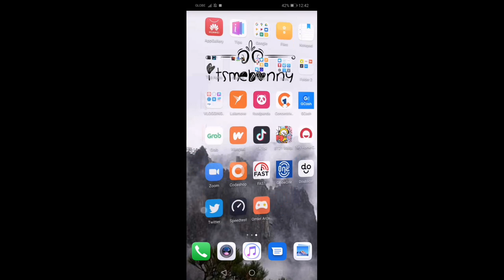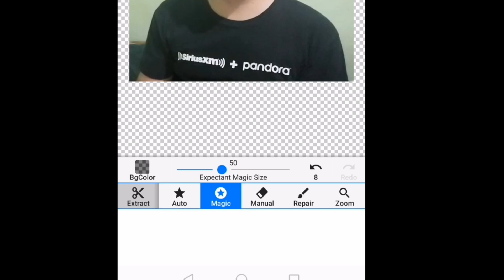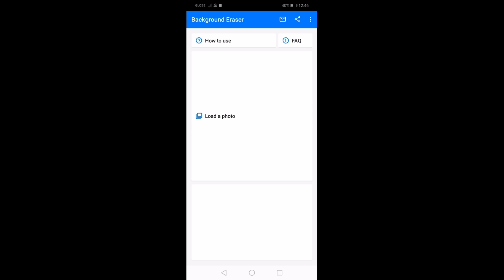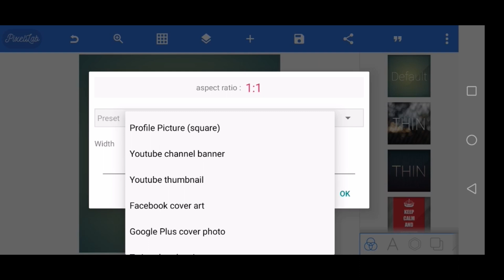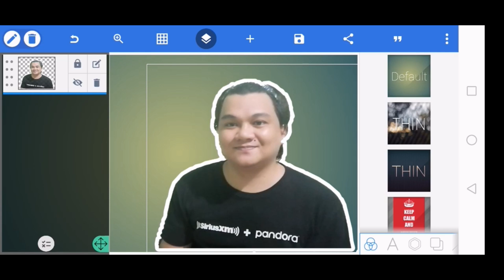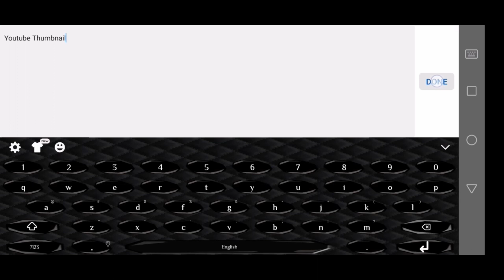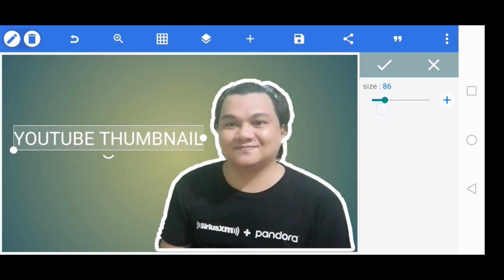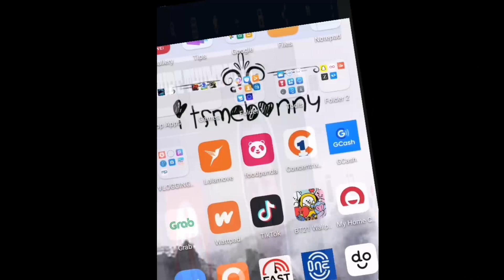CREATE YOUTUBE THUMBNAIL using PicsArt, Pixellab and Background Eraser App - Tutorial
Hello mga kaBonny!! ❤ Enioy watching!  Stay safe everyone and Godbless!. 😊